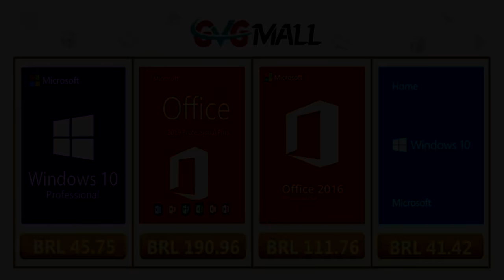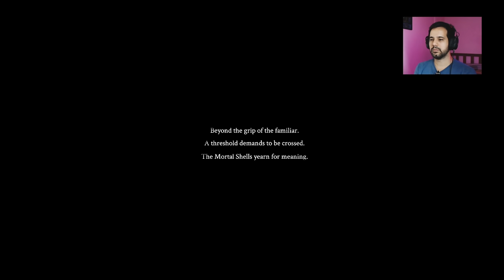Mortal Shell - Novo Dark Souls parece promissor / Jogando pela primeira vez a Closed Beta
Mortal Shell é um novo jogo no gênero souls like que parece bastante promissor.
Neste vídeo eu jogo pela primeira vez a versão closed beta do jogo.

 -- Livros Recomendados
Gabriel Torres